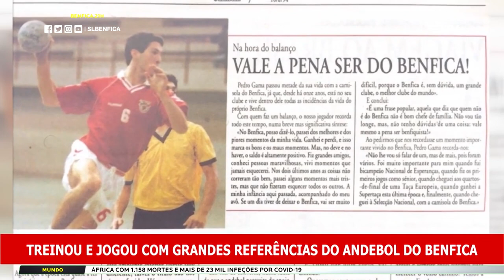RECORDAÇÕES GLORIOSAS - Pedro Gama